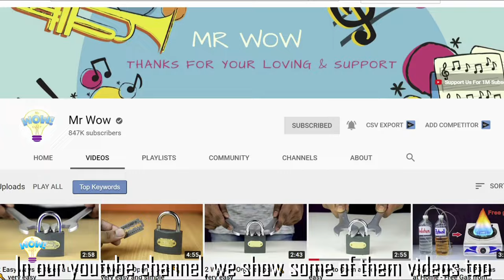Fastest Way to Break Lock !!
Hi viewers, getting bored in staying home.

We are here for you with a new video named, "Fastest Way to Break Locks". We picked different common padlocks. Did different experiments, and got a best way to lock hack as a life hack tool.

In our upcoming videos, we will show you 3 ways to open a lock by using combination lock. We will come forward with new new experiments.